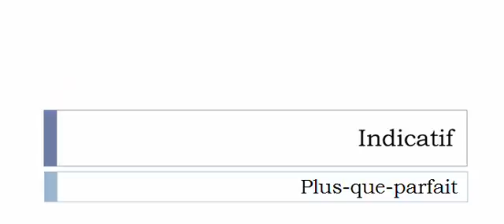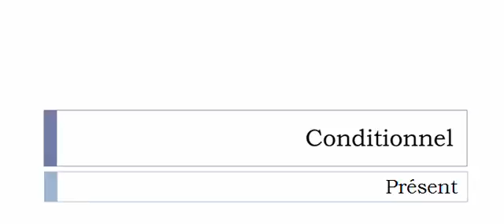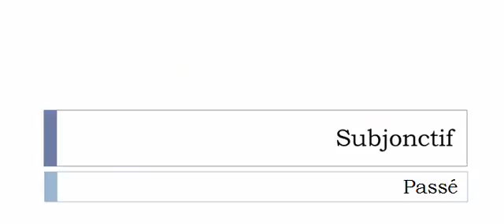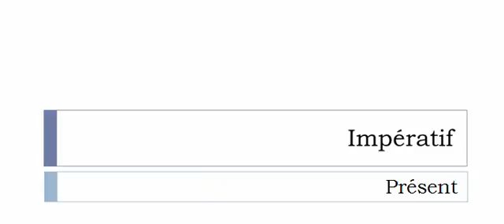Imparare il francese = Coniugazione = Graduer